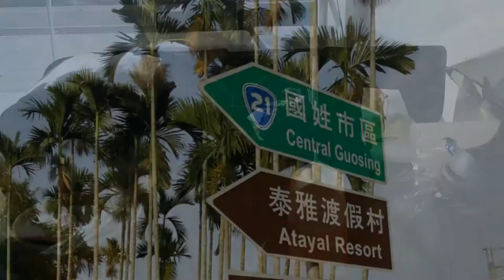給自己的畢旅-武嶺一日遊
從學生的角色畢業了，新的開始，給自己一個期許，獨自旅行看看不曾靜下心看的世界